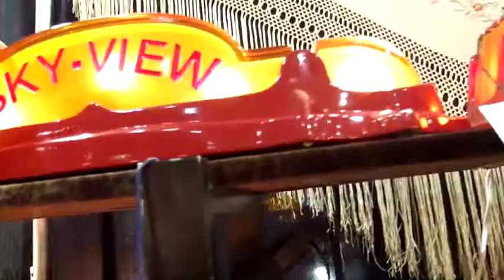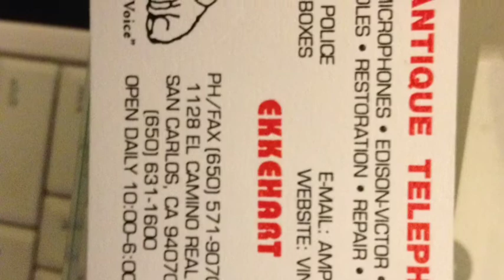SkyView Taxis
Ekkerhart has a set of top taxis lights for a San Francisco cab company in the late 20s.
The SkyView taxi, with a glass roof, was developed by James Waters, an innovative San Francisco dealer who sold taxis across the country and had a facility in Long Island City. The taxi became popular after 1941. The photographer Elliott Erwitt took a photo of Skyview taxis in New York in 1947. The image is included in his book "Snaps."

Also, a passenger waves from the open roof of a bright red and yellow taxi in a poster for the 1953 comedy "Taxi," with Dan Dailey and Constance Smith.

Saul Steinberg, who painted the elaborate art deco sunburst roof lamps of the Sunshine taxis in several covers of The New Yorker magazine, was a big fan of the SkyView and later lamented its passing. When he arrived in New York, he wrote, "The taxis, much bigger than they are now, were built precisely to be taxis: six, seven, even eight people could fit in them; there was a sliding panel in the roof, so that from inside you could see the tall skyscrapers and at night the moon — it was something beautiful, which, as often happens all of a sudden ended without anyone protesting."